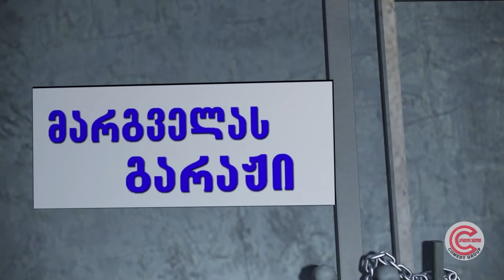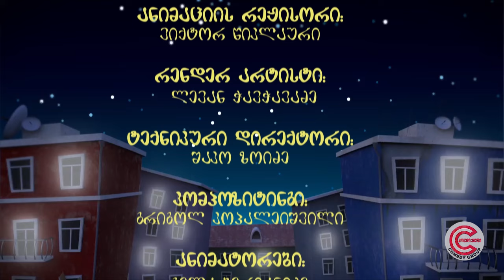ქერის უბანი - სერია 65 (ქერისუბნის სანტა)